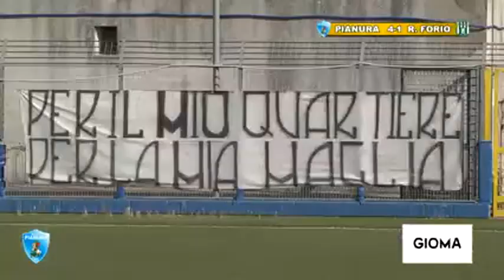Highlights 🎥⚽️ Pianura vs Real Forio 4-1